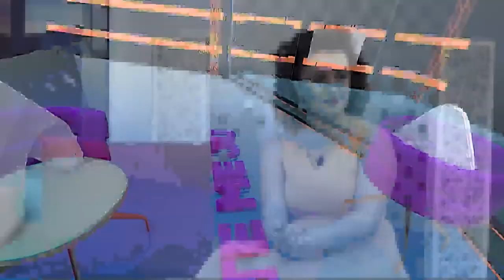PASDITE ME JU SHPRESA HASHIMI - 22 08 2017